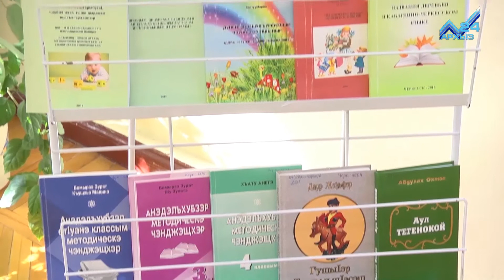Акцент на события 19.01.2018: Главные культурные события КЧР 2017 года